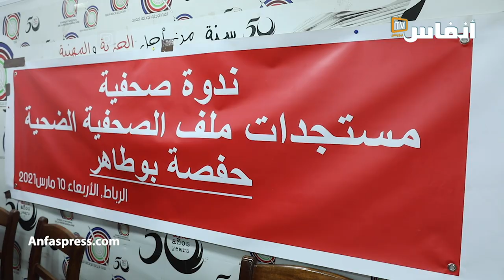حفصة بوطاهر تكشف تفاصيل تعرضها لاعتداء جنسي في مؤسسة إعلامية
أكدت الزميلة حفصة بوطاهر، التي تعرضت لاعتداء جنسي داخل إحدى المؤسسات الإعلامية أن قضيتها تمثل الشجرة التي تخفي غابة الاعتداء على حرية وجسد المرأة.
واعتبرت الضحية أن قضيتها أظهرت اليوم أن الطريق طويل، والنضال النسائي لابد أن يستمر، "حتى لو اضطررنا إلى رفعها كأفراد، لأن للعنف والاغتصاب اليوم، حاضنة حقوقية تبرره وتشكك في ضحاياه وتحول الأنظار عن الجريمة باستعمال شماعة النضال".

أخبار المغرب
# أخبار عاجلة